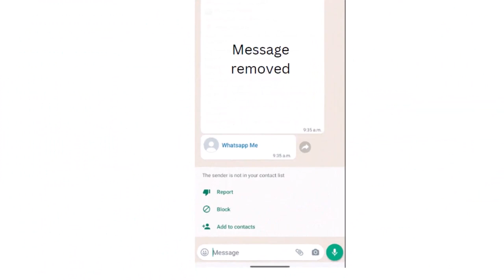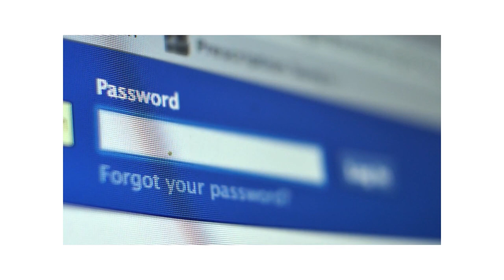Be Safe Online Module 5 Social Media Abuse Advice Dari